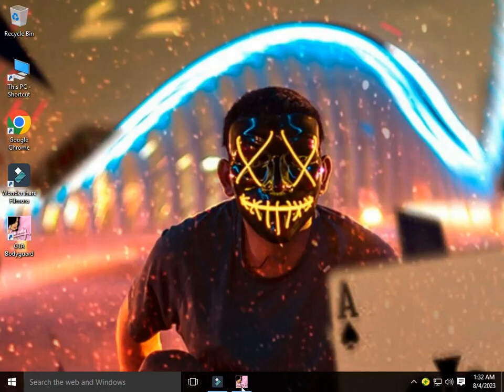hasa truck if ne kabi deaka he video viral youtube. come haseeb gaming master video subscribe kre